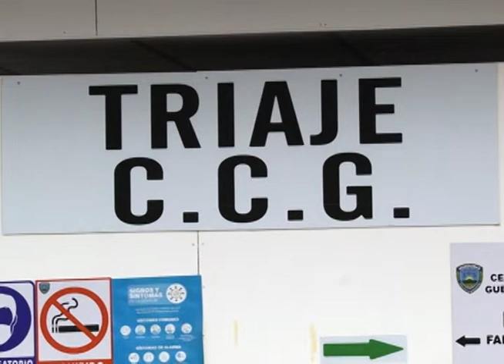Descuido de la población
El descuido de la población es la principal causa para que los casos de Covid-19 estén incrementando.